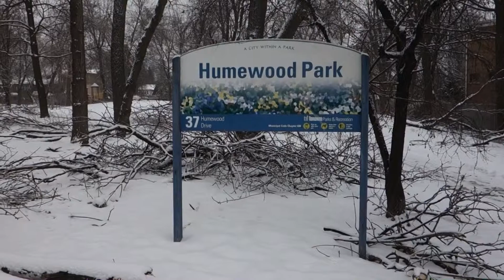After the Ice Storm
Toronto was hit by a damaging ice storm 21-22 Dec 2013.  This visit to the Humewood neighbourhood on 5 Jan 2014 makes clear that the damage to the city's tree cover was large in scale.